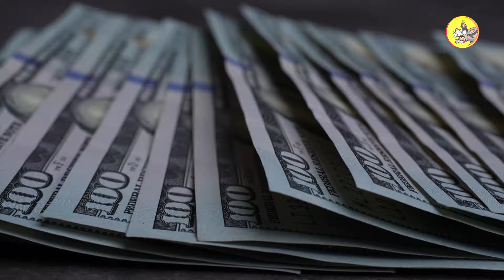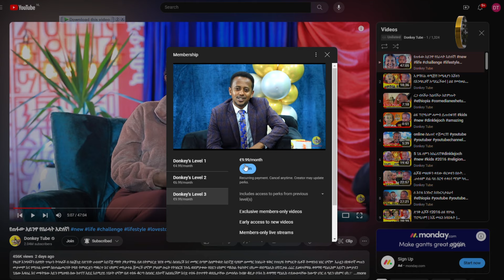የዓለምን ስብራት የሚጠግን ወጌሻ ትሆናላችሁ።